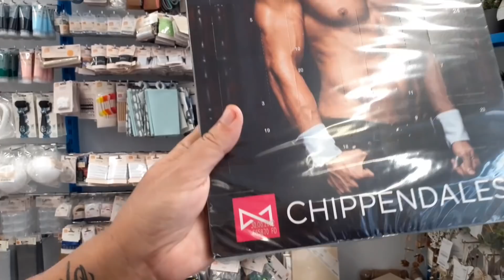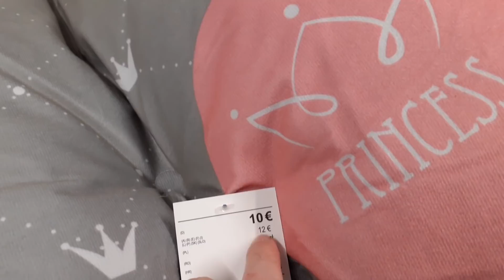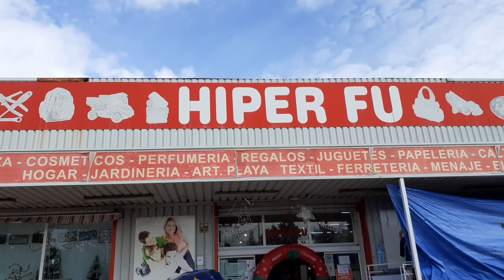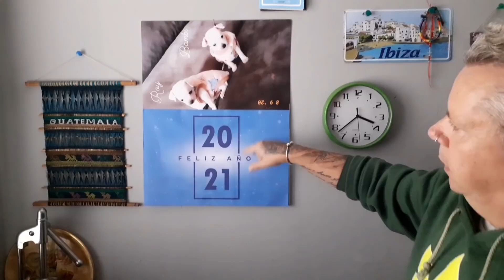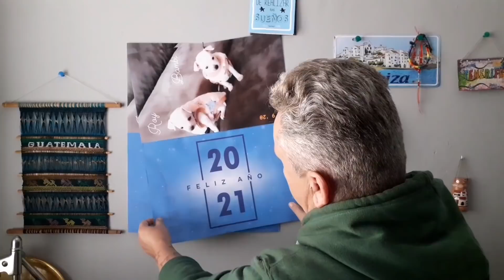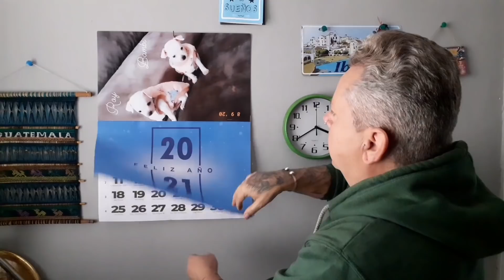VLOG // Buscamos ropa para ROY // ¿Qué COCINAMOS?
Hola mi gente , como sabeis esto es un canal creado para divertirnos haciendo recetas , compras y vlogs con un toque de humor.